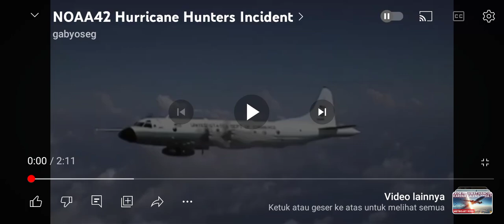NOAA42 Hurricane Hunters Accident - Animation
Originate : glowsieg

This scene in this video are from Air Crash Investigation - Season 13 - Episode 6 - "Into the Eye of the Storm"